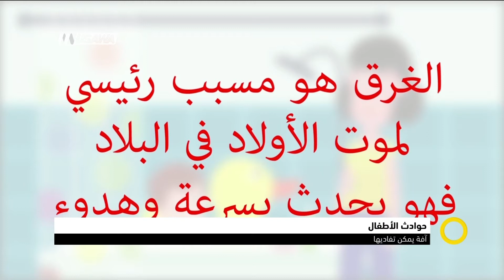حوادث الأطفال : آفة يمكن تفاديها،كيتي نويصر،أحمد زعبي،صباحنا غير،7-5-2018،مساواة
فقرة ضمن حلقة السابع من ايار لعام 2018 من برنامج صباحنا_غير تناولت الحديث عن
حوادث الأطفال : آفة يمكن تفاديها

ضيوف الفقرة :
1 كيتي نويصر- قعوار مختصة بموضوع أمان الأولاد-بطيرم
2 أحمد زعبي - طبيب ميداني

تحدث الضيوف عن المحاور التالية :
كيتي
1 في فترة الصيف والعطلة ترتفع نسبة الحوادث البيتية وغيرها ، ما هي اكثر الحوادث التي تحدث في مجتمعنا من حيث المعطيات كيف تقسم النسب ؟
2 نصائح حول كيفية توخي الحذر في الخوادث المختلفة ، نبدأ بحوادث الغرق
3 ما هي نصائحهم لمن يريد قضاء اوقات في الشواطئ والمسابح
4 قضية نسيان الاطفال في السيارات …
5 السقوط من علو داخل البيوت ايضا
6 الحرائق … نتيجة الأهمال وقلة الوعي كفيل بأحداث مآسي

احمد
1 من تواجدهم في الميدان ما هي اكثر الحوادث شيوعاً في الصيف والعطل ؟
2 ما هي الاسعافات الاولية التي تقدم لشخص تعرض للغرق ، طفل وبالغ
3 نصائح متعلقة بقضاء وقت في المسابح والشواطئ ، وموضوع ضربات الشمس
4 قضية نسيان الاطفال في المركبات …
5 السقوط في البيوت او خارجها - ما هي النصائح للاسعاف الاولي
6 الحروق - ولسعة قناديل البحر
7 نصائح أخيرة

Downlink frequency -  الترد :
12645 MHZ

Polarity  - الاستقطاب:
Horizontal

Symb.Rate - معدل الترميز:
27.500  MS/s

FEC - تصحيح الخطأ :

5/6

DL: 11958 H
SR: 27500
FEC: 5/6

48_#
‫#‏فلسطين_٤٨‬
‫#‏فلسطين_48‬
‪falasteen_48#‎‬
‫#‏عرب_٤٨
‪‎arab_48#‬
‫#‏تواصل‬
‫#‏اكسر_حصارك‬
‫#‏بلشنا_نرجع‬
‫#‏شعب_واحد‬
 ‪#‎mosawah‬
‪#‎Equality‬
‪#‎égalité‬
‫#‏مساواة‬
‫#‏حق‬
‫#‏عدالة‬
‫#‏تساوٍ‬
‫#‏تعادل‬
‫#‏تماثل‬
‫#‏تسوية‬
‫#‏معادلة‬